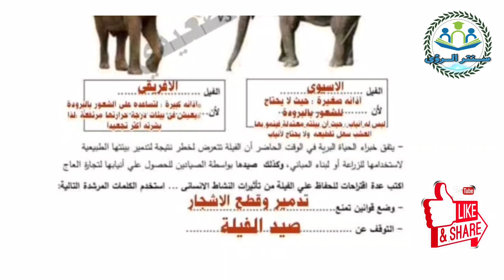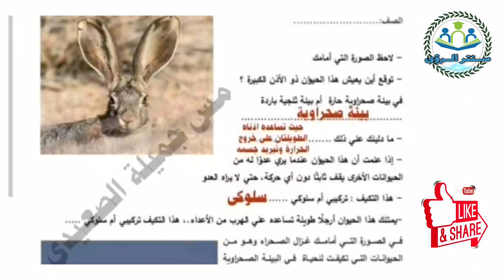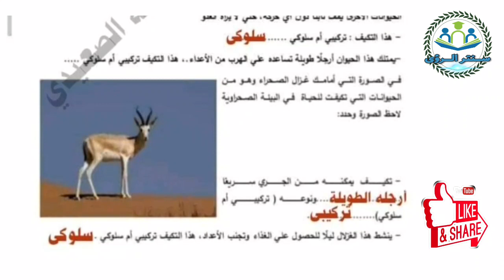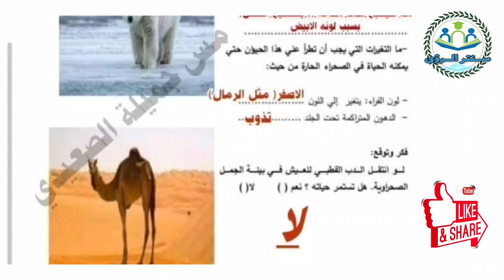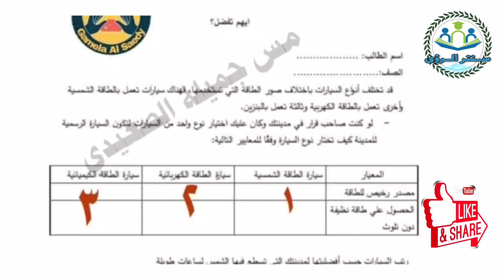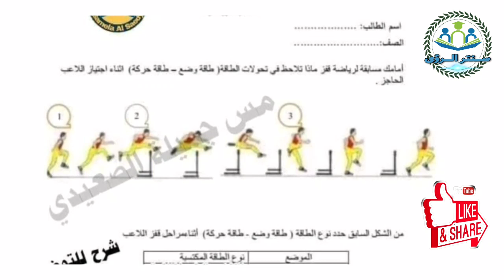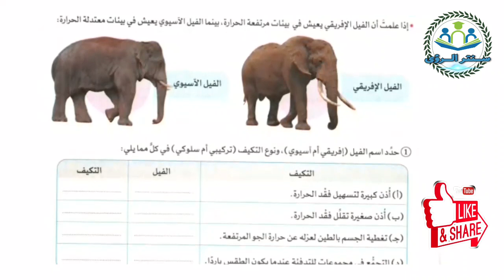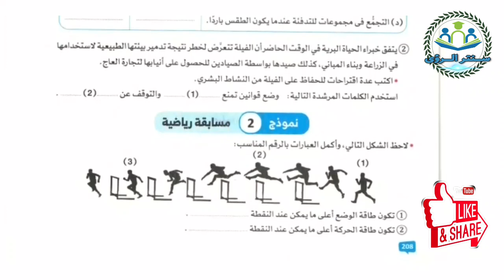نماذج امتحان المهام الادائية بالاجابات مادة العلوم الصف الرابع الابتدائي الترم الاول 2024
نماذج امتحان المهام الادائية بالاجابات مادة العلوم الصف الرابع الابتدائي الترم الاول 2024 المنهج الجديد ، نماذج الوزارة الرسمية امتحان المهام الادائية بالاجابات مادة العلوم الصف الرابع الابتدائي الفصل الدراسي الاول 2024 .